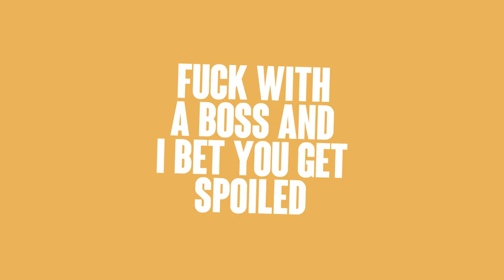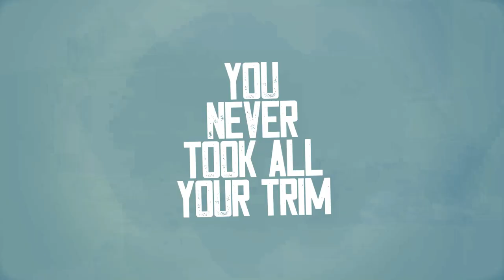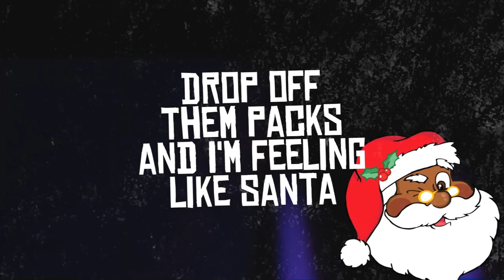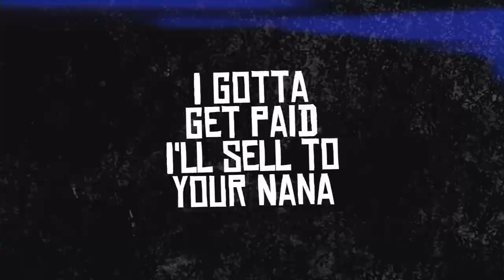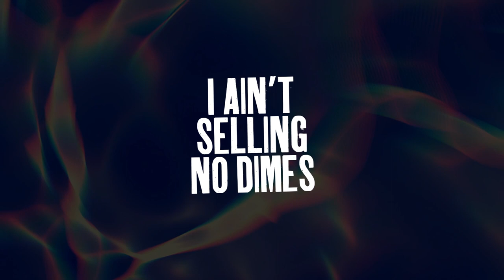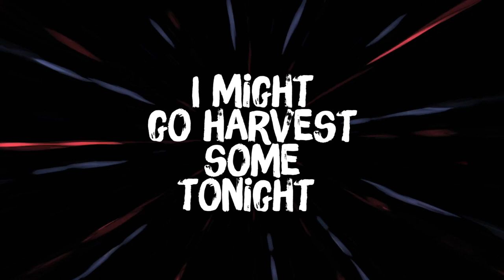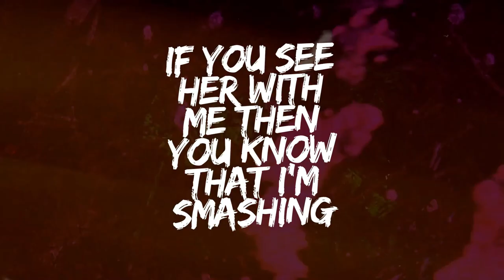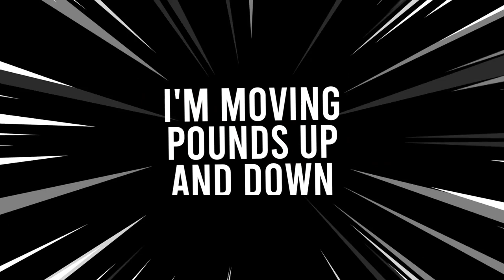Bassdropkeys - Shrooms & Reefer [Full Mixtape] (Official Lyric Videos)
0:00 Shrooms & Reefer
3:09 You Never
6:34 Keyzee McKenna
9:39 Rollie
13:09 The Rookie Mycologist
15:50 Not Never
18:45 Weight